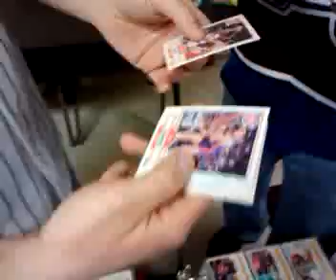1990 Fleer Basketball Break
From the 3.26.11 Indy Sports Cards show in Fishers, Indiana